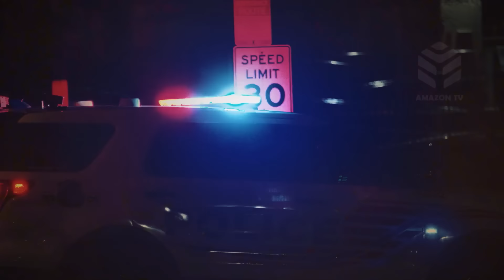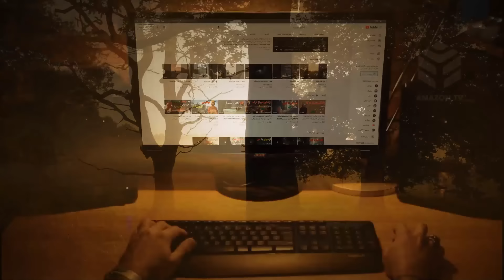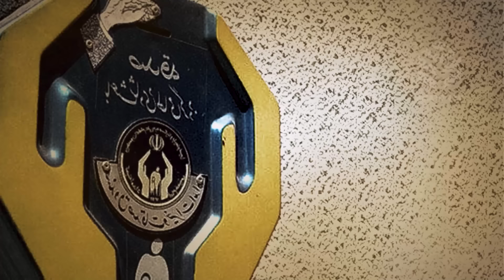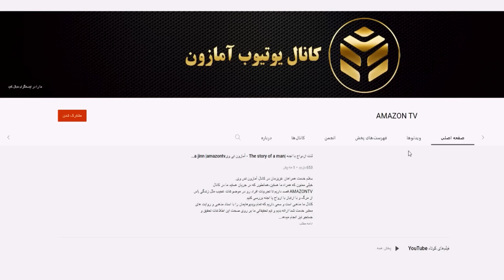این مرد برای چند ساعت میمیره و اتفاقاتی رو بعد از مرگش مشاهده میکنه که با شنیدنش شوکه میشین!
روایتی عجیب از مردی که میمرد و سپس زنده میشود و  از عالم مرگ برای ما سخن میگوید!